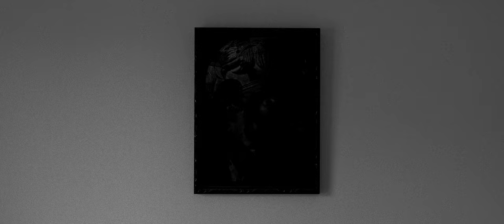HEROD - The Icon (Official Video)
"The Icon" is taken from Herod‘s upcoming album "Iconoclast". Out May 5 via Pelagic Records. PREORDER/STREAM

Avec le soutien du Service de la culture du Canton du Valais, du Canton de Vaud et de la Ville de Vevey.

Mixed by Raphaël Bovey at MyRoom Studio, Lausanne, Switzerland
Mastered by Lad Agabekov, Caduceus Studio, Gimel, Switzerland